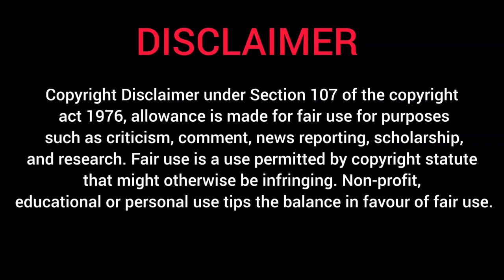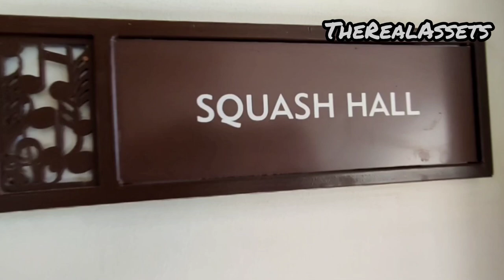Experion Heart Song 3bhk+servant apartment : sector 108 Gurgaon | Dwarkaexpressway .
apartment size 2003sqft it's a 3bhk+servant apartment.

the key details of the project.
The Project covers 15 Acres of land. It is a 14 storied building. The carpet area of the apartments ranges from 1283 sq. ft. 4801 sq. ft. The residential apartment is designed to offer 2BHK, 3BHK, 4BHK, and 5BHK apartments which have been specifically designed by the developers to enjoy a lavish lifestyle.

 the amenities Available here
The project has been designed to offer extravagant amenities to ensure that investors get world-class facilities. We provide a large number of amenities to the residents of our place including 247 security, 247 water supply, power backup system, firefighting system, spa, children's pool, kids play area, badminton, and table tennis court, cricket practice area and skating rink, tea lounge and reading area, clubhouse, yoga and meditation space, gymnasium, swimming pool, and multipurpose gathering halls.

 the location advantages of the project
The residential project is located in Sector 108, Dwarka, Gurgaon. It takes less than an hour to reach Indira Gandhi International Airport which is 25 km far from the area. The nearest railway station, Gurgaon Railway Station is 6km far from the area.

Daultabad Stadium is within the vicinity of this project, it takes 10minutes to reach the place. The Palace Venue of Kingdom of Dreams and The Leisure Valley Park is sited in the same location stand at a distance of 30-40 minutes from the residency.

USPs of the project:
247 Security
Sports Area
Kids Play Area
Fitness Centre
Swimming Pool
Multipurpose Hall